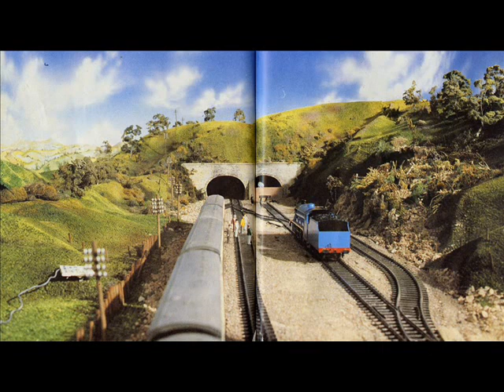Edward Gordon & Henry